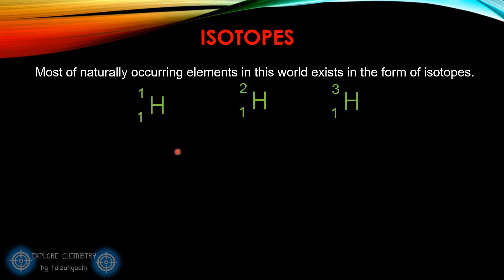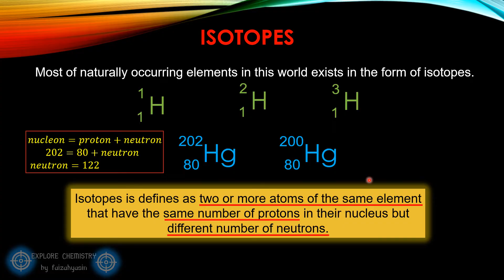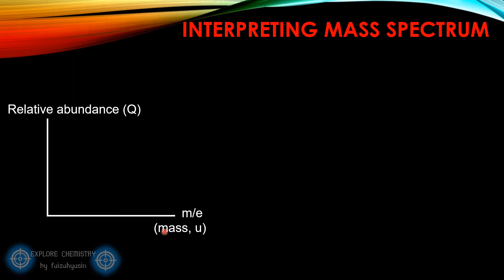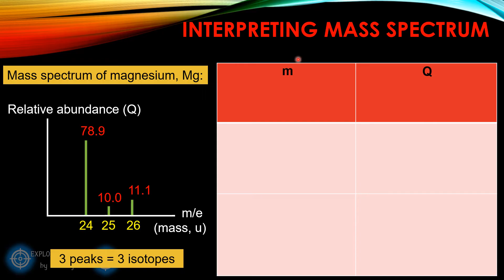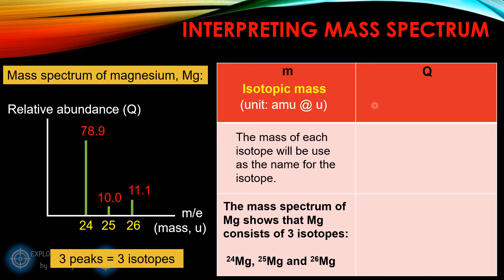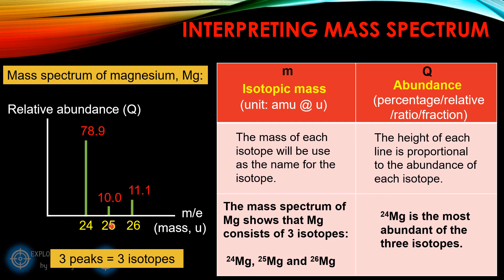ISOTOPES & MASS SPECTROMETER